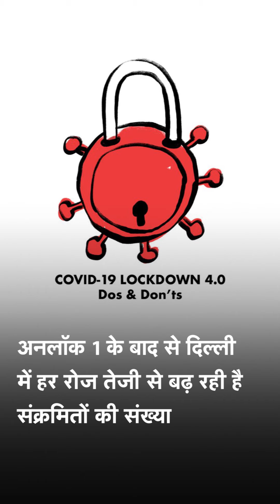Delhi के Private Hospital अब नहीं कर सकेंगे मनमानी ! गृहमंत्रालय ने फिक्स किए rate I Kadak I Covid19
कोरोना वायरस (Coronavirus) के संक्रमण से जूझ रहे देश की राजधानी Delhi  के लोगों के लिए राहत वाली खबर है. केंद्र ने उस प्रस्‍ताव को स्‍वीकार कर लिया है, जिसमें प्राइवेट हॉस्पिटल्‍स (Private Hospitals) में इलाज की दरों को दो तिहाई तक कम करने की सिफारिश की गई थी. बता दें कि फिलहाल दिल्‍ली के प्राइवेट हॉस्पिटल में आइसोलेशन बेड के लिए 24 से 25 हजार रुपये प्रतिदिन के हिसाब से लिया जाता है. यह दरें कोविड हॉस्पिटल्‍स के लिए हैं, जहां  कोरोना (Coronavirus) का इलाज होता है. केंद्र के द्वारा वीके पॉल कमेटी (V K Paul Comiittee) की सिफारिशों को स्‍वीकार करने पर अब इसके लिए कोरोना मरीज (Corona patient) को प्रतिदिन के हिसाब से 8 से 10 हजार रुपये का भुगतान करना होगा.  बता दें कि पॉल कमेटी ने अपनी रिपोर्ट में निजी अस्‍पतालों में कोरोना के इलाज की दरों को दो तिहाई तक कम करने की सिफारिश की थी. अब गृह मंत्रालय (Ministry of Home Affairs ) ने इसे स्‍वीकार कर लिया है.